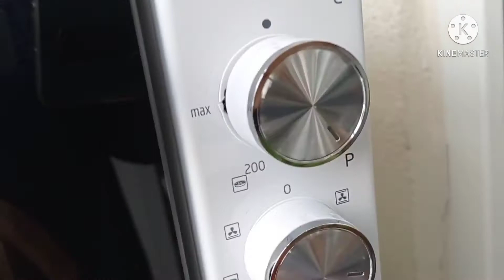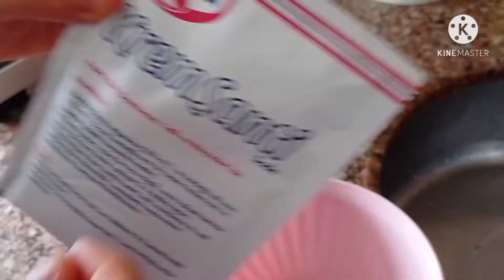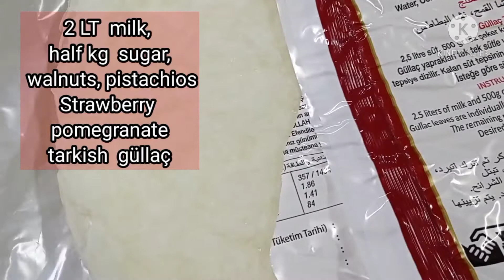4Recipes so Easy anyone can make meals